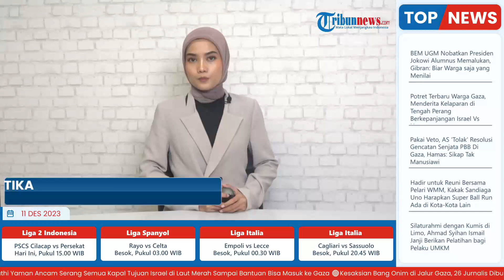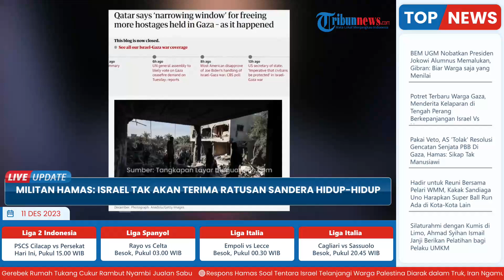Militan Hamas: Israel Tak akan Terima Ratusan Sandera Hidup-hidup jika Tuntutan Tak Dipenuhi!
TRIBUN-VIDEO.COM - Pasukan Militan Palestina Hamas, memberi peringatan pada Minggu (10/12/2023).

Peringatan itu yakni tidak ada sandera Israel, yang akan meninggalkan Gaza hidup-hidup kecuali tuntutan pembebasan tahanan Palestina dipenuhi.

Juru bicara Hamas meuturkan, Israel tidak akan menerima tahanan mereka hidup-hidup tanpa pertukaran dan negosiasi serta memenuhi tuntutan pihaknya.

Pejabat senior Hamas Bassem Neim juga mengatakan pada akhir November, kelompok tersebut siap melepaskan semua tentara Israel sebagai imbalan atas semua tahanan Palestina.

Sementara Senin, 11 Desember 2023, Israel mengatakan masih ada 137 sandera di Gaza.

Sementara para aktivis mengatakan sekitar 7.000 warga Palestina berada di penjara Israel.

Pada Minggu, 10 Desember 2023, sebuah sumber yang dekat dengan Hamas dan Jihad Islam mengatakan, kedua kelompok tersebut terlibat dalam bentrokan sengit dengan pasukan Israel di dekat Khan Younis.

Di mana seorang jurnalis juga melaporkan serangan besar-besaran di Jabalia dan distrik Shejaiya Kota Gaza di utara.

Di lain sisi, Perdana Menteri Israel Benjamin Netanyahu meminta Hamas untuk menyerah.

(Tribun-Video.com/ Theguardian.com)

Qatar says ‘narrowing window’ for freeing more hostages held in Gaza – as it happened